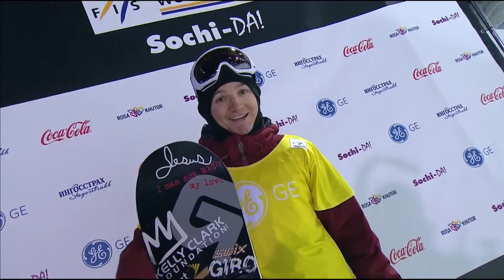Kelly Clark up for her 5th Winter Olympic Games | FIS Snowboard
The most successful snowboarder ever talks us through her 18-year career, from recording on VHS the first halfpipe contest at the Olympic Games in 1998 to her gold medal only four years later at Salt Lake City 2002, to her other two medals in 2010 and 2014 as well as her hopes and plans for the future.